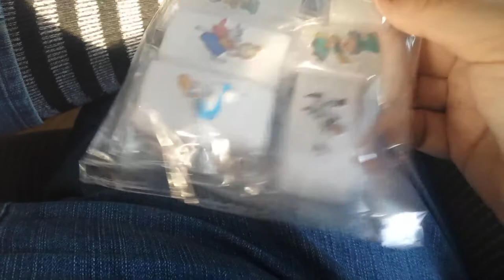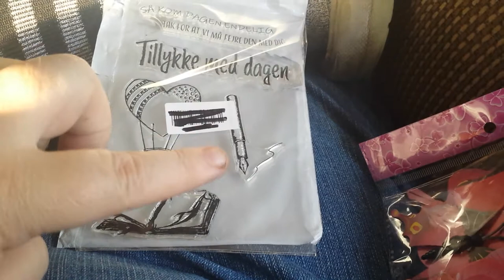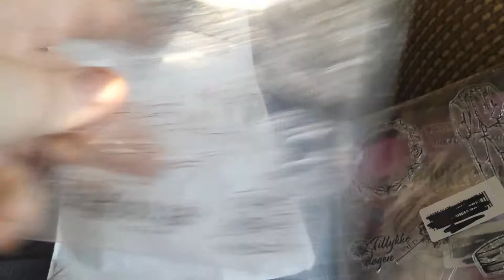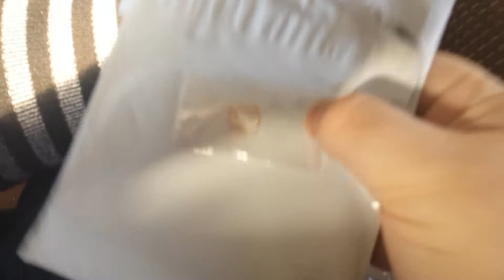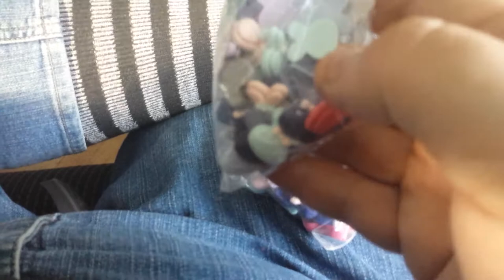Today's mail all from AliExpress! Happy Thursday ya'll